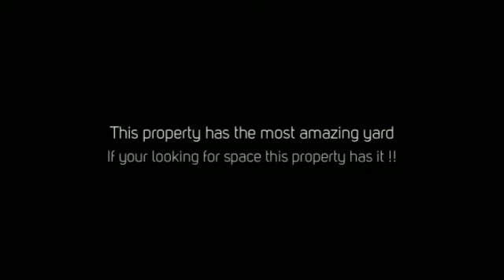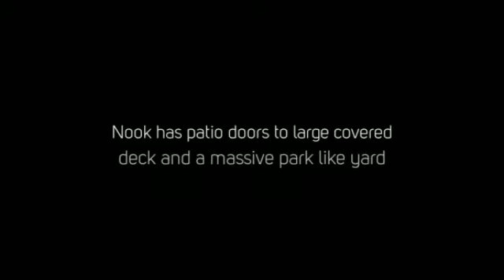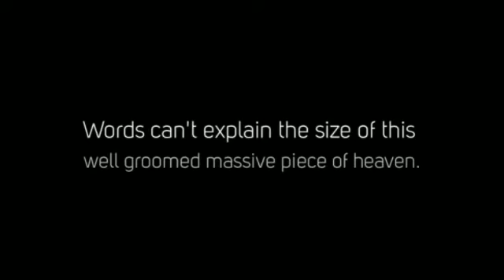Spectacular Property in Olds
Come and enjoy the peace and quiet in the privacy of your own massive backyard on the out skirts of the town of Olds.  What a great place to raise kids in this lovely fully developed 2 storey home with a total of 4 bedrooms, triple garage, living room, formal dining room with gas fireplace located in a cul de sac.  Please make sure to include this home in your search or call Carol & Laurie from The Real Estate Company at 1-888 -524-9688 for your own private viewing.